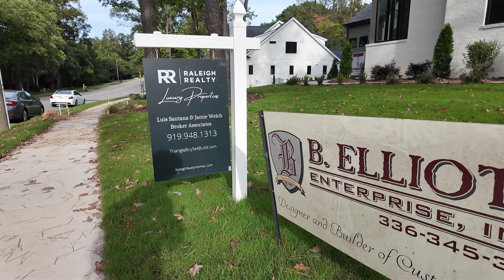Casa de $2,800,000 en Raleigh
Qué encontrarás en nuestro canal:
🏡 Recorridos por Casas – Explora algunas de las casas más bellas en Raleigh, NC, y obtén una vista detallada de las últimas propiedades en venta.
📈 Actualizaciones del Mercado – Mantente informado con las tendencias actuales del mercado inmobiliario, estadísticas y pronósticos para Raleigh y el área del Triángulo.
💡 Consejos Inmobiliarios – Aprende valiosos consejos para comprar, vender e invertir en bienes raíces.
📍 Destacados de la Comunidad – Descubre los mejores vecindarios, escuelas y comodidades que hacen de Raleigh un excelente lugar para vivir.

Ya seas un comprador de vivienda por primera vez, estés buscando vender o te intereses en propiedades de inversión, nuestros videos te proporcionarán el conocimiento y la experiencia que necesitas.

Por qué elegir al Equipo de Bienes Raíces Corrales:
Experiencia Local: Conocimiento profundo del mercado inmobiliario de Raleigh, NC.
Servicio Personalizado: Soluciones a medida para satisfacer tus necesidades específicas.
Éxito Comprobado: Un historial de ayudar a los clientes a alcanzar sus objetivos inmobiliarios.